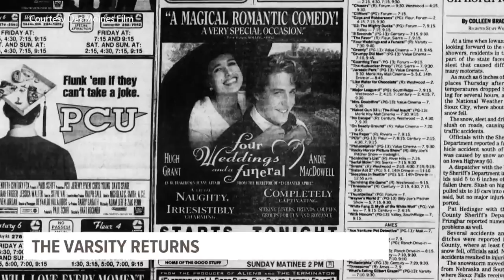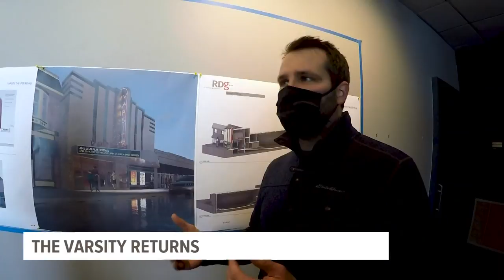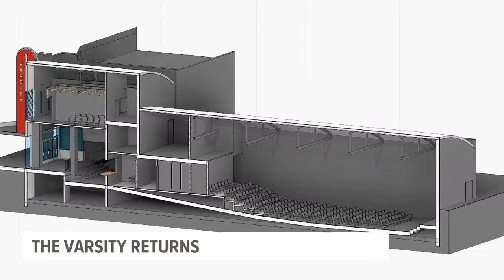Varsity Cinema to reopen in Drake neighborhood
The Varsity Cinema is getting a facelift.

The iconic movie theater in Des Moines closed a few years ago, but now Des Moines Film is taking over and has big plans.

New concessions, ticket booth, bathrooms, and adding an elevator are just a few of the changes you will see.

They will also add a second screening room that will seat a few dozen people. This can be used for smaller screenings, educational programming, and community events.

The capital campaign kicked off this month and they are looking to raise $3 million.